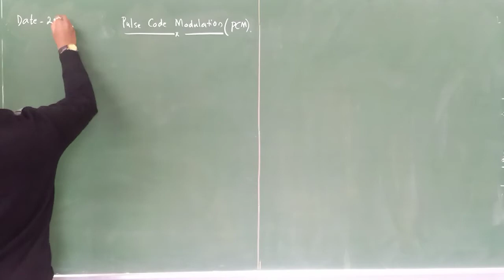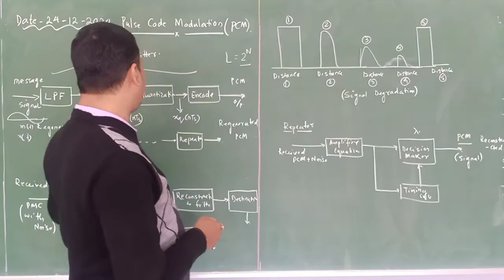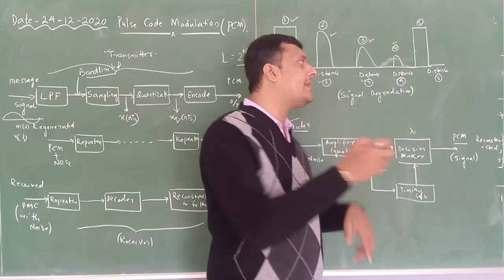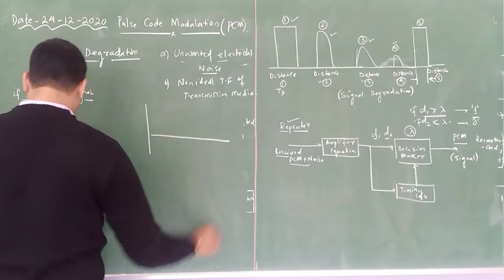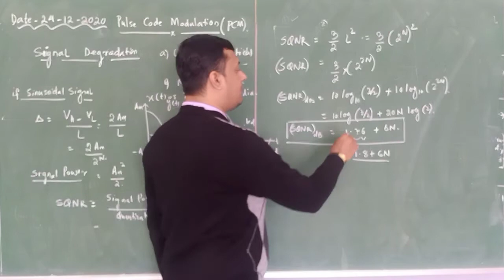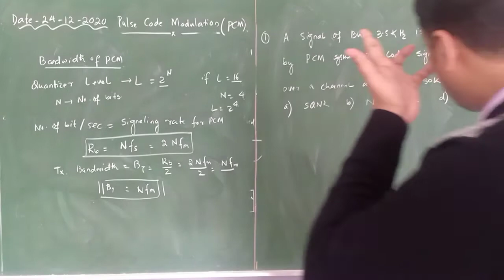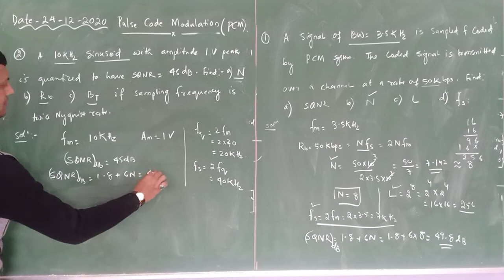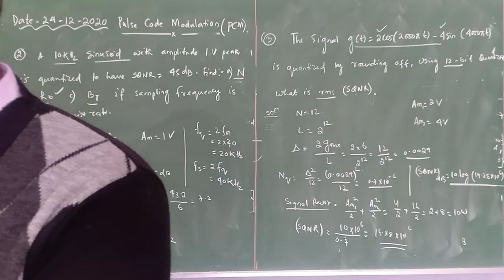Principles of Communication Systems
PCM